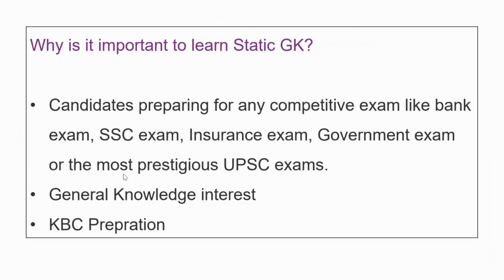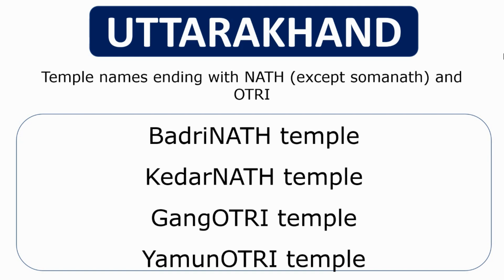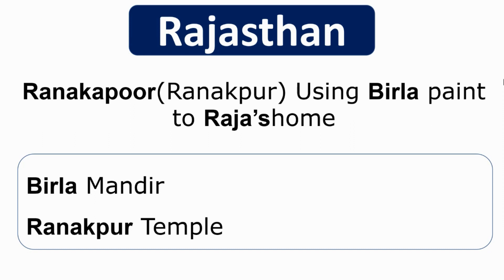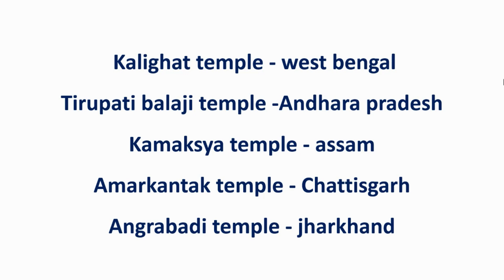STATIC GK TRICKS | भारत के प्रमुख मंदिर FAMOUS TEMPLE | Useful For All Govt Exams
1. HINDI PEDAGOGY E-BOOK FOR CTET, KVS, DSSSB, HTET, UPTET, REET ETC. (HINDI MEDIUM)...

2. ENGLISH PEDAGOGY FOR CTET, KVS, DSSSB, HTET, UPTET, REET ETC. .

3. MATH PEDAGOGY (HINDI MEDIUM) FOR CTET, KVS, DSSSB, HTET, UPTET, REET ETC.

4. सामाजिक विज्ञान (SOCIAL SCIENCE PEDAGOGY IN HINDI MEDIUM) FOR CTET, KVS, DSSSB, HTET, UPTET, REET ETC.

5. MATH HANDWRITTEN NOTES (हिंदी मिडियम) BY PAWAN YADAV SIR FOR ALL COMPETITIVE EXAMS .

6. REASONING HANDWRITTEN NOTES (हिंदी मिडियम) BY RITU MAM FOR ALL COMPETITIVE EXAMS .

7. बाल विकास और शिक्षा शास्त्र (HINDI MEDIUM E-BOOK) CHILD DEVELOPMENT & PEDAGOGY (850 महत्वपूर्ण प्रश्न जो पिछले सालों में पूछे गए हैं ).

8. बाल विकास और शिक्षा शास्त्र COMPLETE BOOK WITH THEORY AND QUESTIONS (CHILD DEVELOPMENT AND PEDAGOGY FOR KVS , CTET, HTET and all (HINDI MEDIUM).

9. CHILD DEVELOPMENT AND PEDAGOGY (ENGLISH MEDIUM).

10. CHILD DEVELOPMENT AND PEDAGOGY (ENGLISH MEDIUM) QUESTION BOOKLET (600 MCQ) with Answer (English Medium).

11. पर्यावरण अध्ययन E-BOOK (पर्यावरण अध्ययन के 690 महत्वपूर्ण प्रश्न)...

12. EVS PRT HANDWRITTEN NOTES (HINDI MEDIUM) .

13. COMPUTER MCQ EBOOK (ENGLISH MEDIUM).

18. 10 हिंदी टेस्ट पेपर FOR TGT AND PGT TEACHER ... DOWNLOAD PDF .

19. 550 Most Important Question of Haryana GK by DR. VIJAY SIR.

20. संपूर्ण हरियाणा सामान्य ज्ञान और पिछले सालों में पूछे गए प्रश्न उत्तर (HINDI MEDIUM HANDWRITTEN WRITTEN NOTES).

1 Konark Sun Temple Odisha
2 Jagannath Temple Odisha
3 Lingaraja Temple Odisha
4 Ramanathaswamy Temple Tamil Nadu
5 Meenakshi Temple Tamil Nadu
6 Ranganathaswamy Temple Tamil Nadu
7 Brihadeeswara Temple Tamil Nadu
8 Rajagopalaswamy Temple Tamil Nadu
9 Nataraja Temple Tamil Nadu
10 Vaishno Devi Temple Jammu& Kashmir
11 Amarnath Cave Temple Jammu& Kashmir
12 Khajuraho Temple Madhya Pradesh
13 Sanchi Stupa Madhya Pradesh
14 Lord Venkateswara Temple Andhra Pradesh
15 Vishwanath Temple Uttar Pradesh
16 Somnath Temple Gujarat
17 Dwarakadish Temple Gujarat
18 Padmanabhaswamy Temple Kerala
19 Virupaksha Temple Karnataka
20 Gomateswara Temple Karnataka
21 Ranakpur Temple Rajasthan
22 Siddivinayak Temple Maharashtra
23 Golden Temple Punjab
24 Badrinath Temple Uttarakhand
25 Kedarnath Temple Uttarakhand
26 Yamunotri Temple Uttarakhand
27 Gangotri Temple Uttarakhand

Study Portal
Pooja Mam
GK Study Portal
Study portal GK
Static GK
GK for all exams
SSC gk
upsc gk
teaching exams gk
indian temples
famous temple
temple trick
static gk trick
gk tricks
crazy gk tricks
ssc
upsc
lic
cgl
chsl
ctet
dsssb
ntpc
banking
railway
temple
india
static
gk
gs
ga
pooja
mam
Study Portal
Pooja Mam
GK Study Portal
Study portal GK
Static GK
SSC gk
upsc gk
teaching exams gk
indian temples
famous temple
temple trick
static gk trick
gk tricks
crazy gk tricks
ssc
upsc
lic
cgl
chsl
ctet
dsssb
ntpc
banking
railway
temple
india
static
gk
gs
ga
pooja
mam